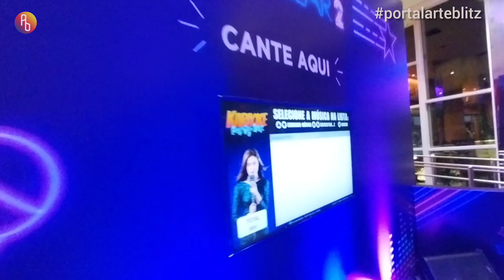Entrevista com elenco de TUDO POR UM POP STAR 2, no lançamento do filme, no Rio.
A badalada pré-estreia com as protagonistas Bela Fernandes, Gabriella Saraivah e Laura Castro, teve a presença ainda de Mel Maia e Klara Castanho, do elenco do primeiro filme. O filme estreou nos cinemas no dia 10 de outubro.
➡️ Aqui no Canal e em todas as nossas redes, você confere tudo sobre as suas novelas, séries e filmes preferidos.
➡️ Os resumos de novelas e os melhores spoillers você confere em nosso site arteblitz.com
➡️Siga o AB também no Instagram @portalarteblitz